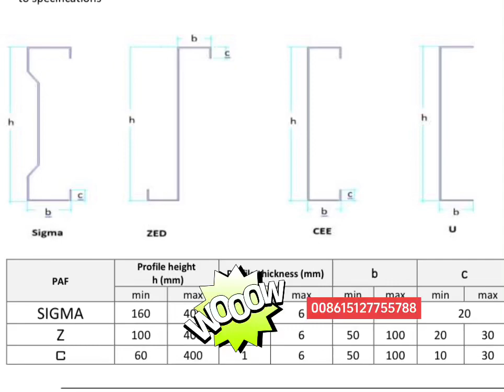【ZHONGTUO】CZ Purline installation in USA from Zhongtuo cold rolling frorming machinery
No worry for after sell and quality.